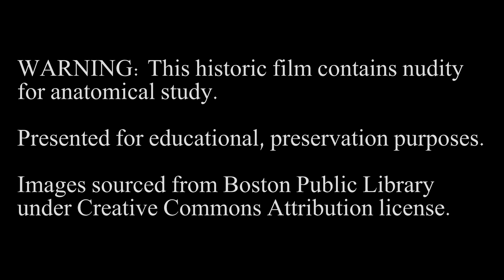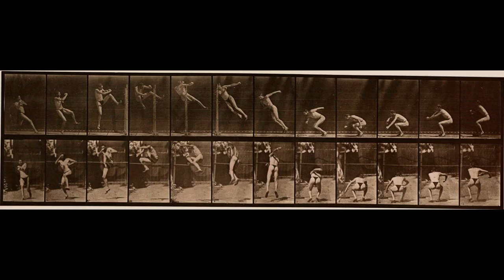Animal Locomotion: Plates #151-160 (1884-1887) by Eadweard Muybridge